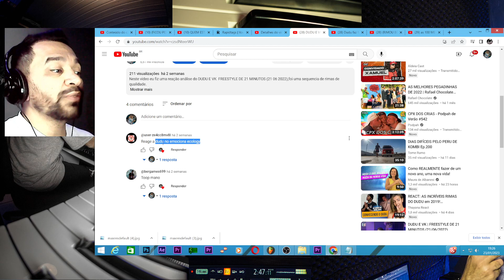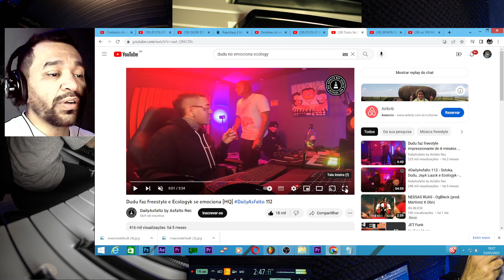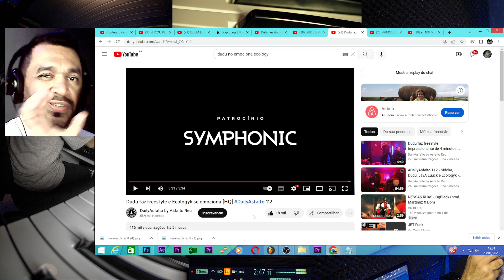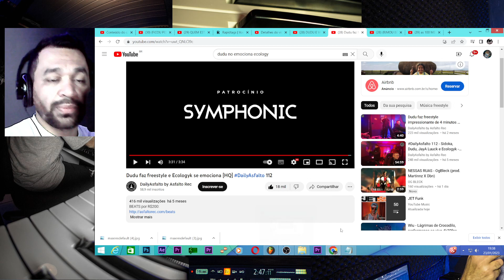🔥🔥 Dudu faz freestyle e Ecologyk se emociona! [REACT]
Neste video eu fiz uma reação análise do Dudu faz freestyle e Ecologyk se emociona,foi uma sequencia de rimas de qualidade.

MUITO OBRIGADO pelo carinho, por assistirem aos vídeos.